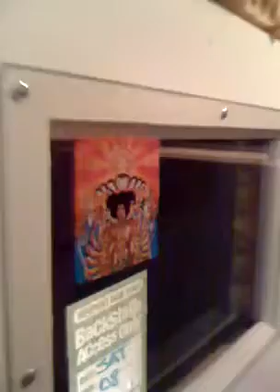The Kut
A spooky sleepwalk through our former home studio The Kut a few hours before it was torn down by bulldozers.